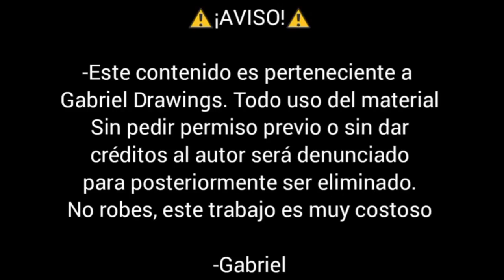Gorefield vs Patrick T2 C1 (Un triste Adiós) Completo "Inicio de Temporada 2" 2020